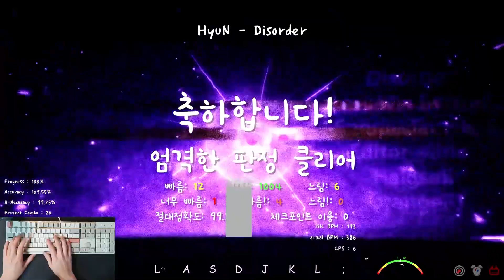[클리어] HyuN - Disorder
포럼레벨 : X
체감레벨 : 16